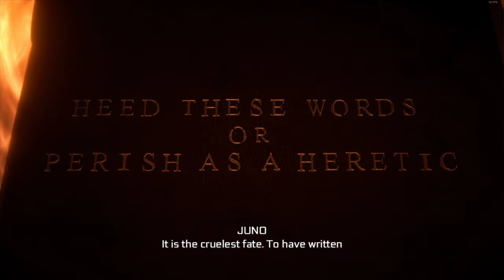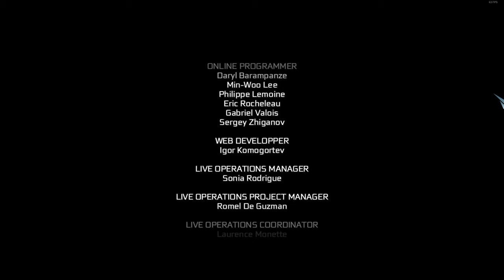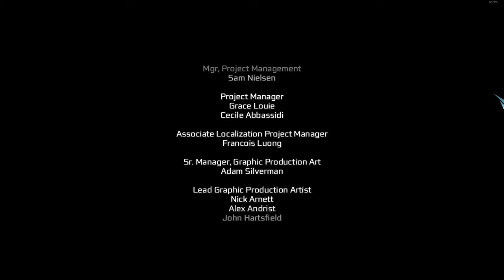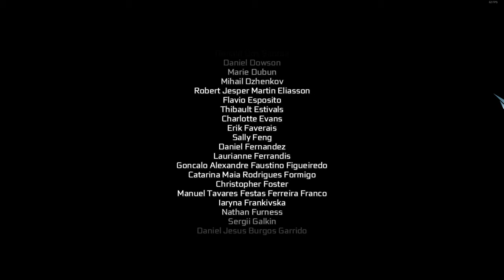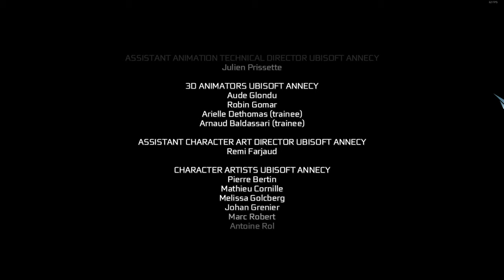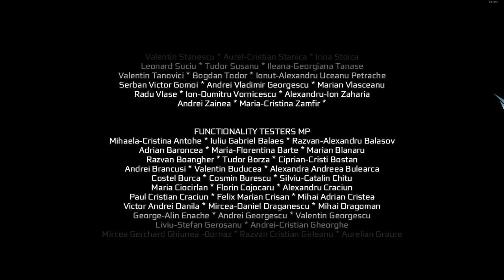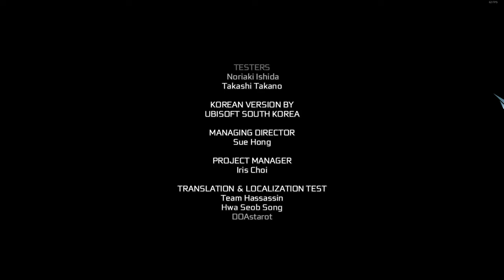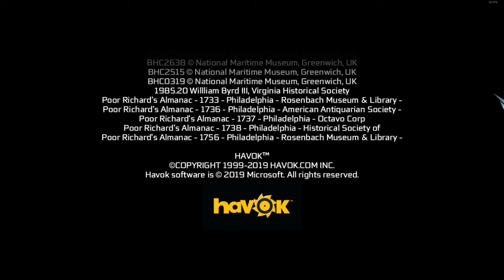Assassin's Creed III - Part 35 - Memory Sequence 12+Credits (100% Completionist, No Deaths)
After completing the Ezio Trilogy of Assassin's Creed games, we move onto the final chapter of Desmond Miles' journey in the modern-day Assassin's Creed world. Having woken up from the coma he fell into at the end of Assassin's Creed: Brotherhood and reassembling his mind in the Animus during Assassin's Creed: Revelations, Desmond Miles finally learned where they need to go, in order to stop the sun scorching the Earth from existence.

In Assassin's Creed III, we step up back into the Animus, following Ratonhnhaké:ton (or Connor Kenway), a Kanien'kehá:ka-born Master Assassin of the Colonial Brotherhood during the period of the American Revolutionary War. But, before we step into his shoes, first couple of sequences are focused on his father, Haytham Kenway, son of the pirate and Master Assassin Edward Kenway, establishing his presence in the American Colonies during the early onset of American Revolutionary War.

In Part 35, Connor finally goes after Charles Lee, whom he wanted to kill all this time. In the previous part, Connor expected to assassinate him, but Haytham Kenway, his father and the leader of the Templars in the Colonies, sent Charles Lee away, in order to secure the future of the Templar Order in the Colonies. After failing to stop Connor, Haytham dies.
In the Present Day, Desmond finally learns where the key to unlock the access to the device that can stop the apocalypse that is about to happen. But he also learns a terrible truth, what the consequence will be with using the said device.

Content:
0:00 Laid to Rest
17:51 Interlude
20:29 Chasing Lee
35:12 End of Memory Sequence 12
35:24 Interlude - Present Day, Precursor Site, Finding the Key, reading e-mails
37:50 Present Day - End of the Journey
45:45 Game Credits
1:27:29 Epilogue
1:29:26 Interlude
1:29:47 Homestead Mission #30 - Wait Times
1:33:24 Interlude - Examining Mementos: Scale Model of the Aquila, Privateer Memento, New York Liberation, Naval Painting, Map of the Battle of Chesapeake, Privateer Memento, Boston Liberation, Friends in High Places, A Place Called Home, New York Exploration, Boston Exploration, Anchors aweigh, Frontier Exploration, Free the people, Know it All, Hunting Society Memento, Thief's Club Memento, The Art of Converstaion, Brawlers Memento, Shipshape, Robinson Tea Chest, Electrostatic Generator, Ben Franklin Painting, Orrery, Glass Armonica, Watt Steam Engine, Brewery Memento, Bear Memento, Wolf Memento, Deer Memento, Cougar Memento, Elk Memento, Bobcat Memento, Benjamin Church's Memento, Johnson's Memento, Haytham's Memento, Charles Lee' Memento, Pitcairn's Memento, Hickey's Memento, Nicholas Biddle Memento
1:40:50 Homestead Mission #31 - Legacy (Death and Burial of Achilles Davenport)
1:46:52 Interlude - Connor's final speech on Achilles' grave
1:48:39 Homestead Mission #32 - Achilles' Painting
1:49:24 Interlude - Talking to Father Timothy, talking to Doctor White and Diana, talking to Lance and Doctor White, hunting
1:56:09 Epilogue - Kanatahséton
1:57:52 Interlude - Talking to George Washington, sending Assassin recruits on missions
2:08:12 Epilogue - Evacuation Day
2:09:12 Interlude - Hunting, sending Assassin recruits on missions, completing Faction Challenges, returning to Boston, End of Part 35